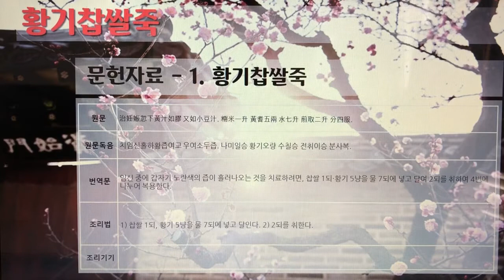[촬영] 한국의 전통죽(Korea Traditional Porridge) - 240. 황기찹쌀죽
1개 레시피를 1개 영상으로 만들었습니다.